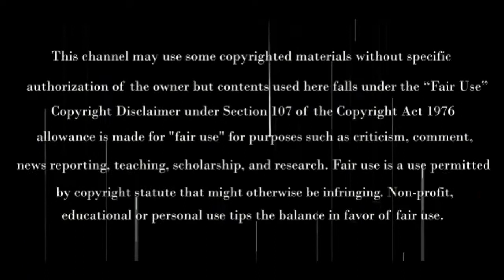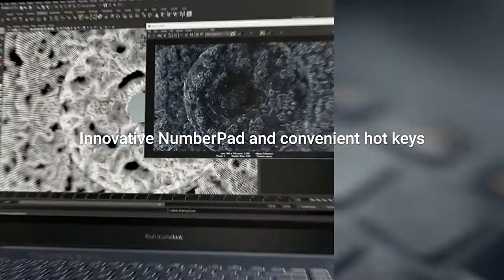ASUS STUDIOBOOK S -The Ultra Mobile Powerhouse for Creatives...!!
Let your creative juices flow with ASUS StudioBook S. This compact powerhouse is powered by up to an Intel® Xeon® or Core™ i7 processor with NVIDIA® Quadro® graphics. StudioBook S is incredibly portable and easily slips into a 15” sleeve with an even larger 16:10 NanoEdge display, and its 18.4mm profile makes it one of the world’s thinnest to feature Quadro graphics. It has a sophisticated, professional look thanks to a durable, briefcase-inspired magnesium alloy chassis with angled diamond-cut edges finished in turquoise gray and rose gold.  StudioBook S has a display with a 97% DCI-P3 wide color gamut and Delta E less than  2 color accuracy for rich and vivid visuals. A 180°  hinge even lets you lay the laptop flat on the table for easy sharing. Additional features include a full-width keyboard with hotkeys and NumPad, a full array of I/O ports, an efficient cooling system, and upgrade-friendly design.